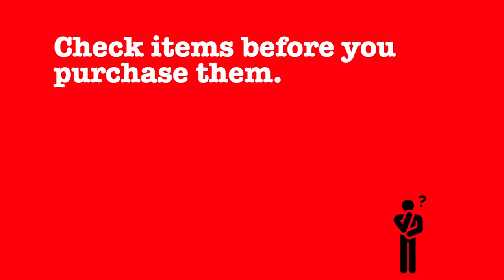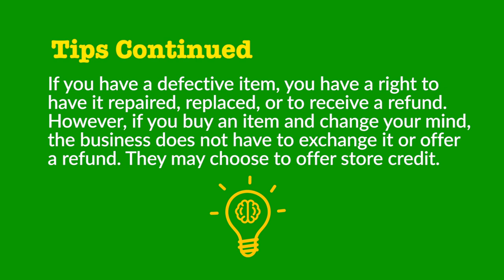BGIS News In 5 - Episode 7 – December 18, 2020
As 2020 comes to a close, we look forward optimistically to the new year.
There’s some good news from Minister of Industry and International Business, Ronald Toppin, and Prime Minister Mia Amor Mottley also had the opportunity to engage in frank but productive discussions on climate change.

Also, be sure to check out this week's vacancy at the Combermere School.

The BGIS News in 5 is a weekly recap of the top Government of Barbados news and events. It is a production of the Barbados Government Information Service.

This Week's Episode links:

NEWS:
0:20 – To read “$300 Million From Exports Despite COVID-19” go to
1:18 – To read more on the virtual Climate Ambition Summit 2020 go to
to see the summit and hear Prime Minister Mia Amor Mottley’s statement, go
To find out more on the Climate Ambition Summit 2020 visit their

RADIO:
2:15 – To hear this week’s Opportunity Calls go to and to download the Opportunity Calls transcript go to

COMBERMERE SCHOOL VACANCY
The Board of Management of Combermere School invites applications for the permanent position of Head of Department - Art & Music.

Candidates should have at least five years’ satisfactory teaching experience in one or more of the subject areas, and possess a recognised university degree or the equivalent; as well as successfully completed an approved course of professional training. A degree in the subject area would be an asset.

Interested persons must submit applications along with a full curriculum vitae, two recent testimonials, the names and addresses of two references and certified copies of certificates, degrees and or diplomas to the Secretary-Treasurer, Board of Management, Combermere School, Waterford, St. Michael, or email to , by Thursday, December 31.

TELEVISION:
3:02– To see the full video “Choices” from the Criminal Justice Research and Planning Unit go to

3:48 – Questions – Christmas Shopping – Fair Trading Commission
- Check items before you purchase them.
- Keep your receipts in case you need to return/exchange an item that is defective.
- If you have a defective item, you have a right to have it repaired, replaced, or to receive a refund. However, if you buy an item and change your mind, the business does not have to exchange it or offer a refund. They may choose to offer store credit.

CREDITS:
PRESENTERS Jamal Weekes & Sharifa Medford
EDITED BY Mikul Elcock
CAMERA Mikul Elcock
SCRIPT Kathyann Husbands Sharifa Medford Jamal Weekes
RESEARCHER & DIGITAL UPLOAD ARRANGER Esther Jones

Again, Season’s Greetings, Keep Safe and Best Wishes for 2021.  Join us on January 8th, right here for a recap of Government events and stories.